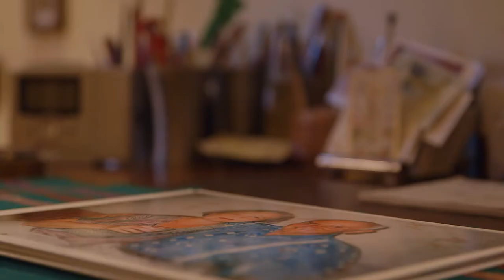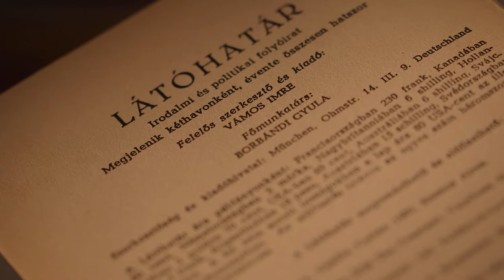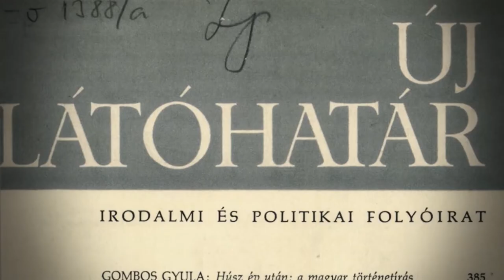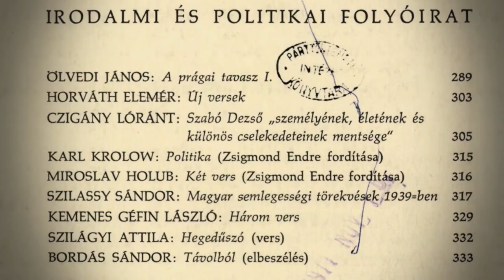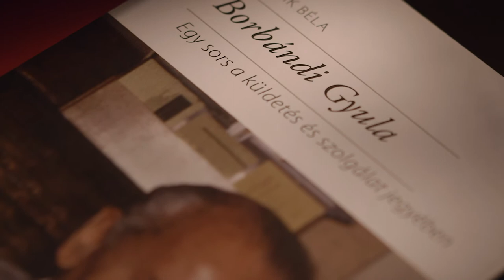„Két világban” - In memoriam Borbándi Gyula (előzetes)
Borbándi Gyulának a 20. századi magyar történelem által determinált életműve három alappillérre épül: a Látóhatár / Új Látóhatár című folyóiratra, írói munkásságára és a Szabad Európa Rádióban folytatott tevékenységére, amelyeket az 1945 utáni magyar emigrációért végzett elévülhetetlen híd- és értékmegőrző szerepe köt össze.